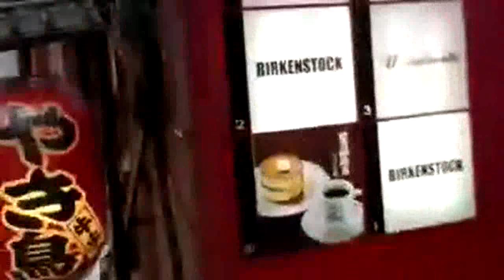彼女(のりこ)生誕祭、プレゼントを買いに行く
👍ボタンお願いします('ω')ノ
目指せ１００００いいねボタン💓

【我道プロフィール】
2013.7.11からニコニコ生放送で活動を始める
名前は「和道」を名乗っていた
2016年末ごろから配信拠点を「ふわっち」に移行

【ダンカン塾】adviser staff
ビートたけしの側近、アル北郷さんのYouTube番組「ダンカン塾」アドバイザースタッフ

【生活保護完全マニュアル】
ケースワーカー歴１１年の生活保護専門家、行政書士の「小川ゆうき」さんをゲストに生活保護専門番組をしております。

【ステゴロ -SUTEGORO-】
踊る便所太郎が主催する配信者格闘技祭「ステゴロ」に選手として出場しました。
・ステゴロ２ 第二試合「我道 vs ナオキ兄さん」判定負け

２次利用する場合、この動画のURLを貼って頂ければ我道の報告や許可を取らずに再利用する事ができます。